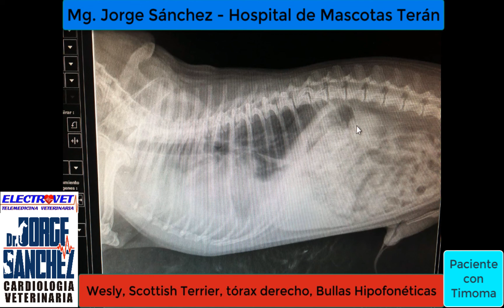Bullas Ausentes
Paciente de raza Scottish Terrier con Timoma, a la auscultación no se logran escuchar los sonidos cardíacos, signo clínico llamado Bullas Cardíacas Ausentes.